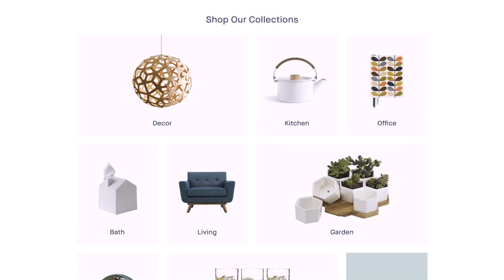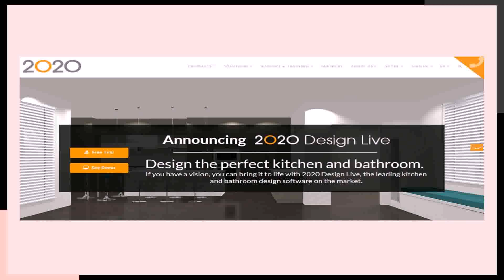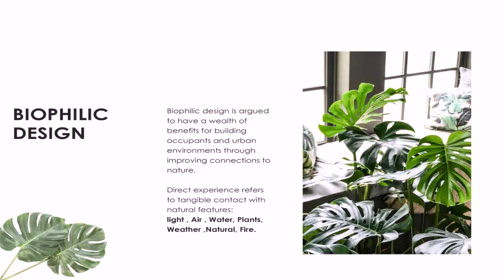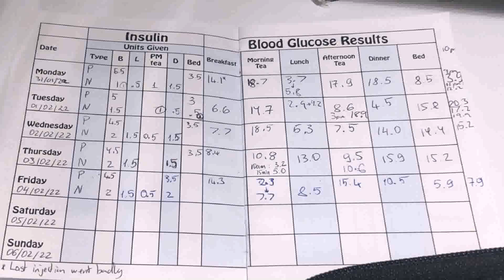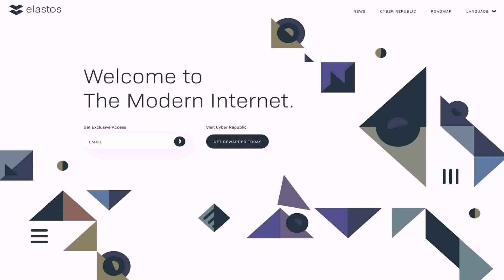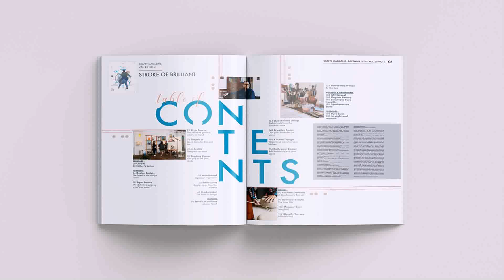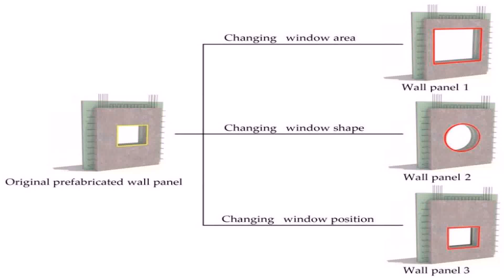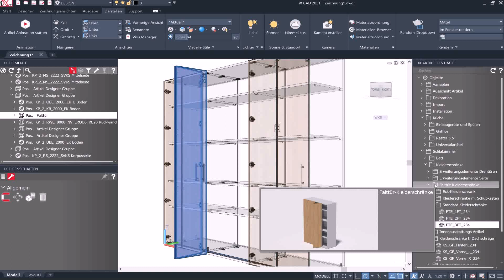Kitchen And Bath Design Principles Elements Form Styles Pdf